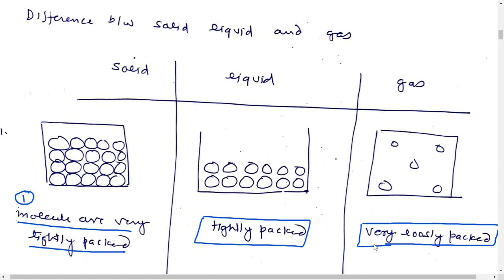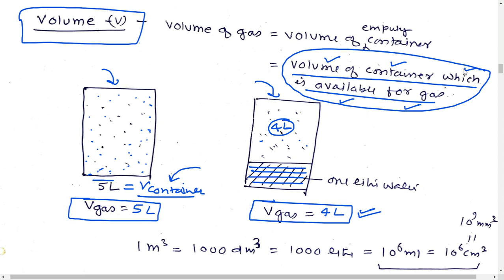Class 11 | States of Matter: Gases and Liquids | What is the introduction of gas? | neet jeemains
Teaching It My Way
What is the introduction of gas?
Gases have no definite shape or volume; they tend to fill whatever container they are in. They can compress and expand, sometimes to a great extent. Gases have extremely low densities, one-thousandth or less the density of a liquid or solid.
Vidyanchal Academy Specialisation Chemistry Engineering Medical Entrance IIT Exams Coaching Channel.